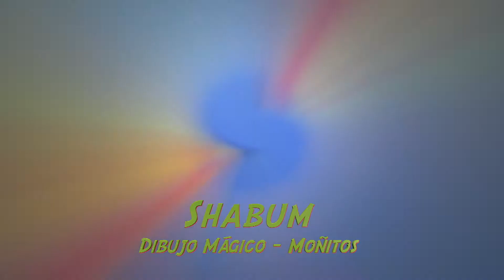Dibujo Magico- Maria Moñitos (SHABUM)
Divertido dibujo magico !